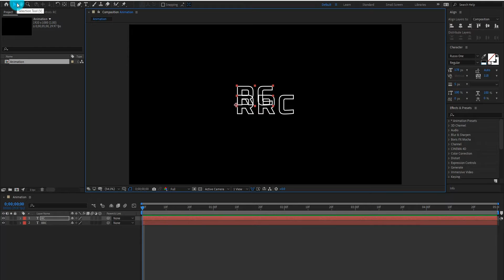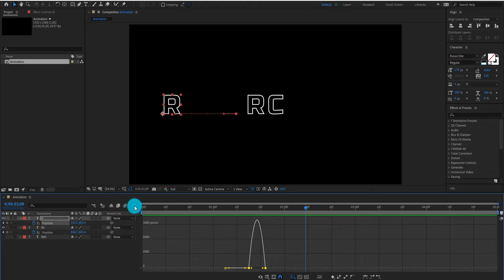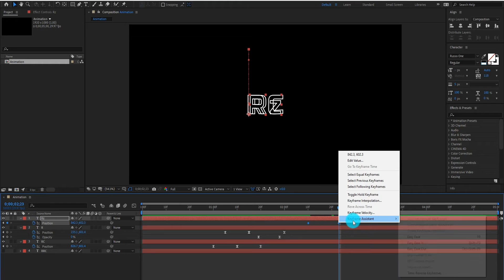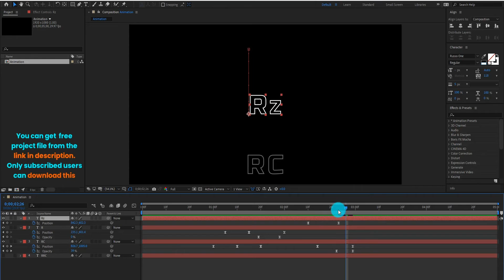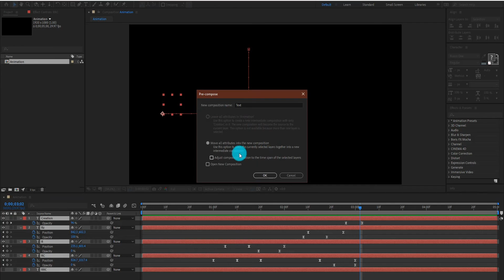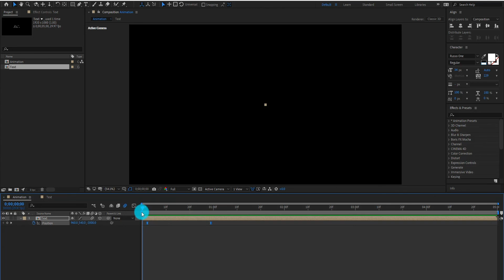Letter Slap Animation In After Effects | Typography Tutorial | Free Project File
🙏 Hello Friends, In this Video we will create letter slap animation in After Effects 2020 without any plugin.